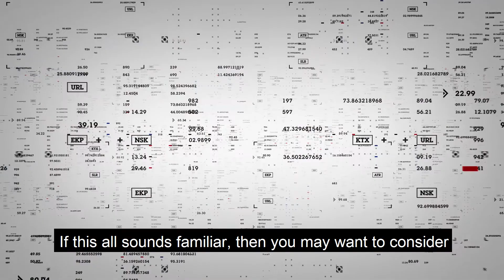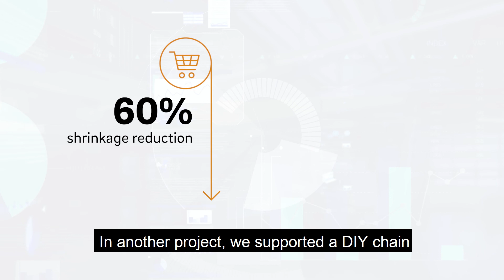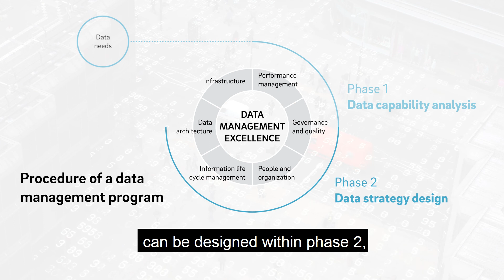Data In Retail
How retailers can get into using artificial intelligence, machine learning and big data for success.